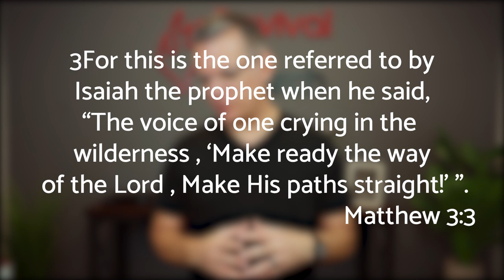Day 3 | 28 days of Seeing Jesus Clearly